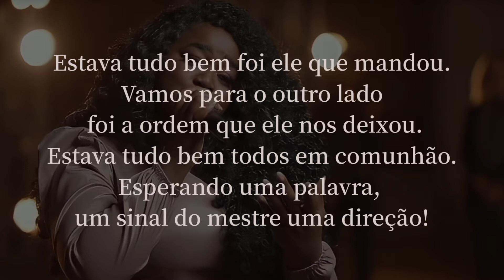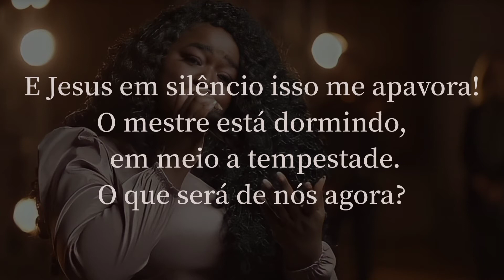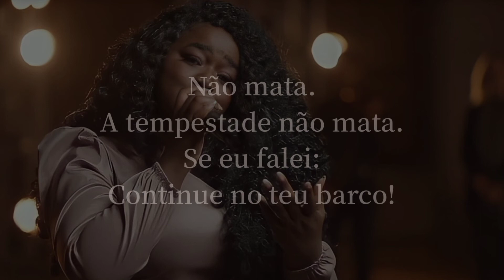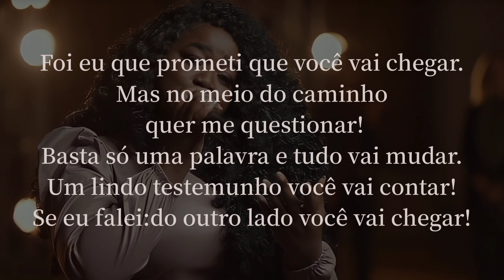Eu permiti o Vento _ Vitória Souza [Áudio e Letra]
FICHA TÉCNICA:
Intérprete:Vitória Souza
Composição:Paulo Sérgio e Miqueias Oliveira
Gravadora:Todah Music
Vídeo Letra:Letra Ungida

Eu permiti o Vento - Vitória Souza (Letra)
Estava tudo bem foi ele que mandou
Vamos para o outro lado foi a ordem que ele nos deixou
Estava tudo bem todos em comunhão
Esperando uma palavra, um sinal do mestre uma direção

O vento sopra forte
A tempestade cresce
O barco balançando de um lado pro outro
As ondas se enfurecem
E Jesus em silêncio isso me apavora
O mestre está dormindo em meio a tempestade

O que será de nós agora
Eu permiti o vento para te ensinar
Por que estais com medo é só confiar
O barco não afunda se eu não mandar

E se eu quiser tu andas sobre o mar
Foi eu que prometi que você vai chegar
Mas no meio do caminho quer me questionar
Basta só uma palavra e tudo vai mudar
Um lindo testemunho você vai contar
Se eu falei do outro lado você vai chegar

Não mata
A tempestade não mata
Se eu falei
Continue no seu barco

Não mata a tempestade
Se eu prometi
Vai chegar do outro lado
"E ele respondendo disse:Eu não fui enviado senão as ovelhas perdidas da casa de Israel ".